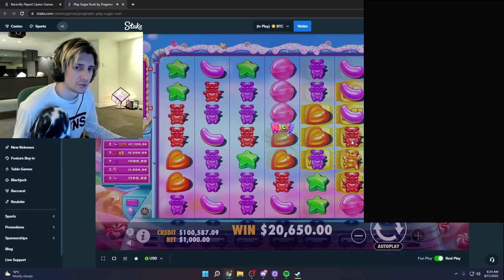xQc Shat Himself During 7hrs of GAMBA